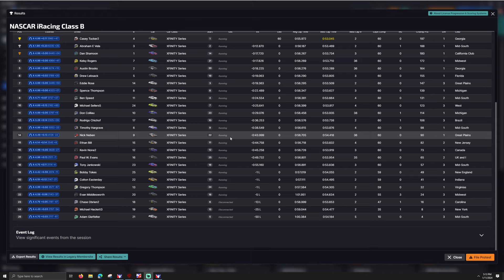Xfinity Series Open - Indianapolis- iRacing NASCAR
T-LCM Pedals
2k Dell S2716DG - 27 inch single monitor
wooden desk

00:00 - Intro
01:50 - Race
59:25 - Wrecks and Results